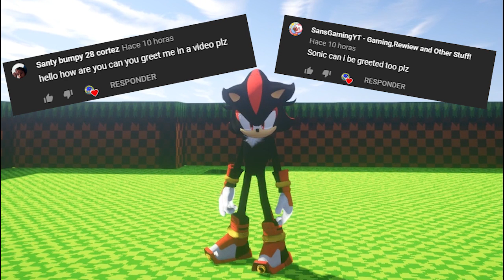Sonic & Shadow in minecraft! [My voice reveal!]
So i decided to reveal my voice right now! I don't think i will do it frequently, only if you like this video!

Costume Steve mod

Sonic Costume Skin 3D for minecraft 1.7.10

Sonic Boom for Minecraft 1.7.10

Sonic the hedgehog mod (Items, Enemies) for Minecraft 1.7.10

Green Hill maps